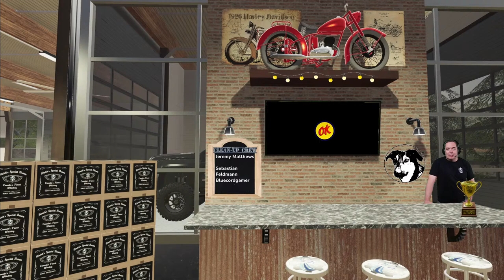🔴LIVE | Big Fields Means Big Equipment on Taheton Country Farm | Farming Simulator 22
The $10 Million Dollar Multiplayer Taheton County Farm is in full swing, let's make that money and buy up the county!

98% 148K/150K
LATEST MEMBER TO THE CREW! Steyn Farms - The Klutch Crew